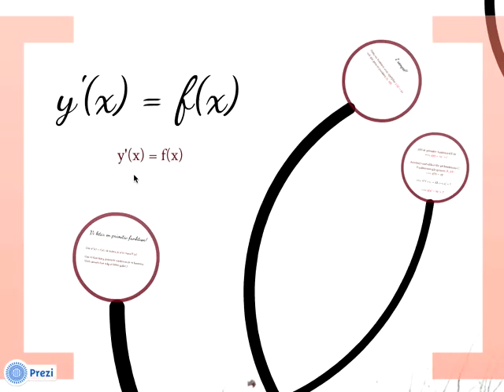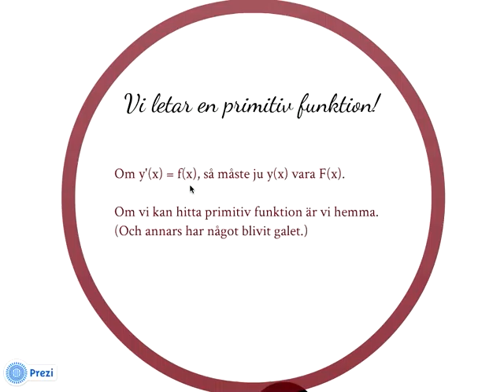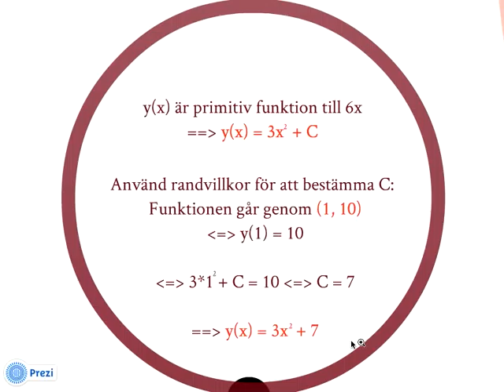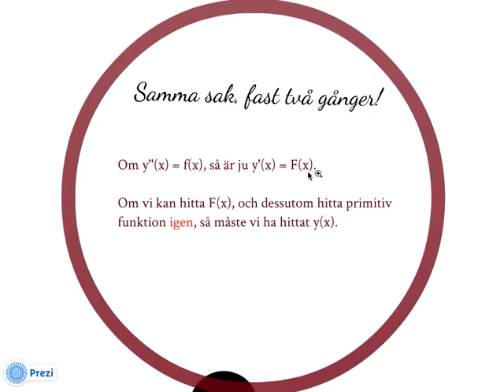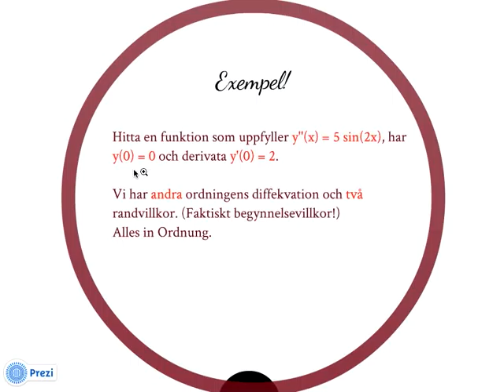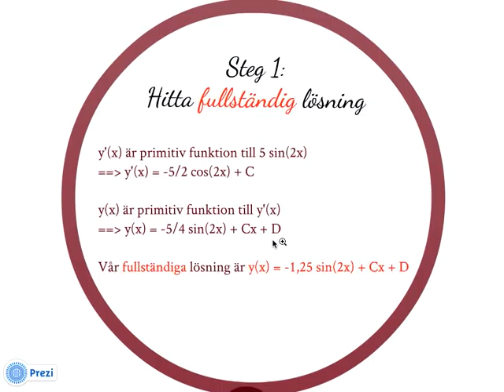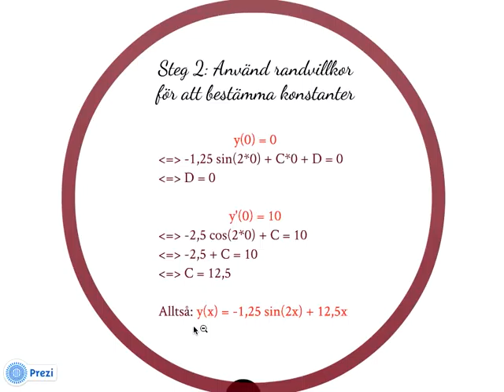Lösa diffekvationer del 1